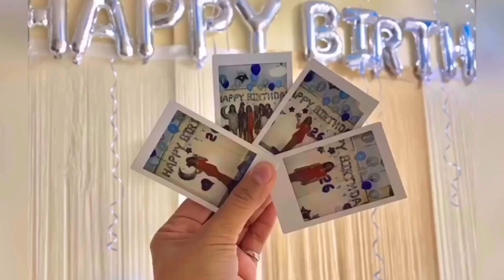🍒 - The Lady in Red 💃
Celebrating Cherry’s 26th Birthday at home (as always). Due to Covid19, we’re not aloud to go outside, meet other people or even friends, but nothing is impossible since we live in the same apartment and so we call it LADIES NIGHT IN ❤️❤️❤️